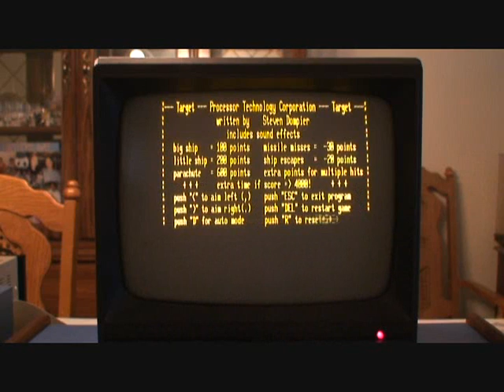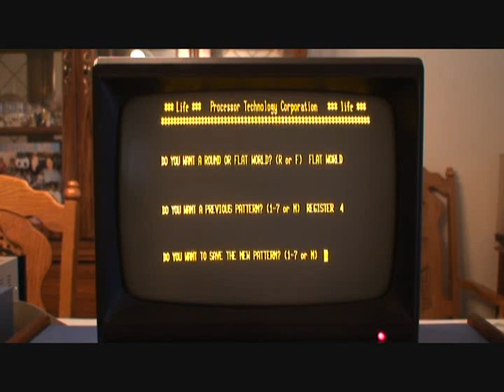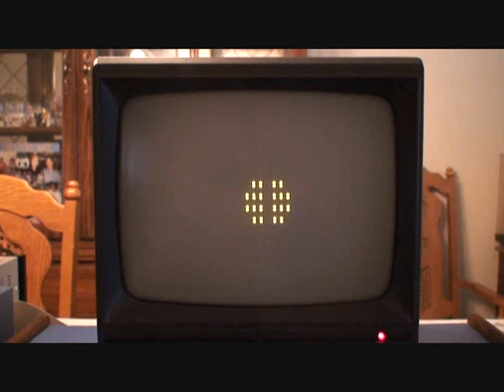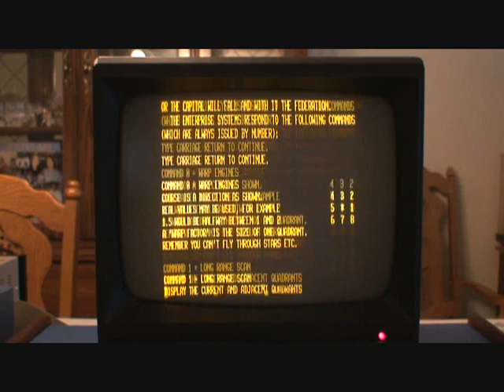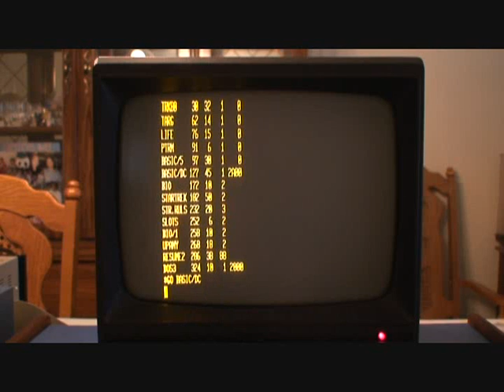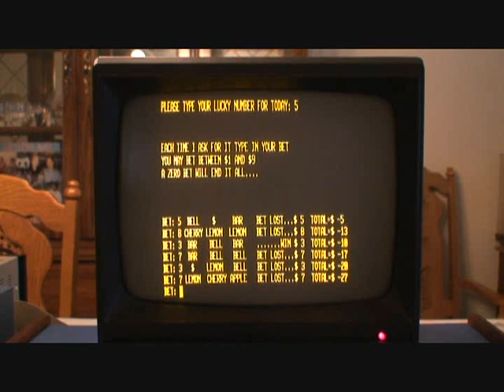SOL-20 with North Star Floppy System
A great working SOL-20, using North Star Operating system.  See the 30 year old video games.